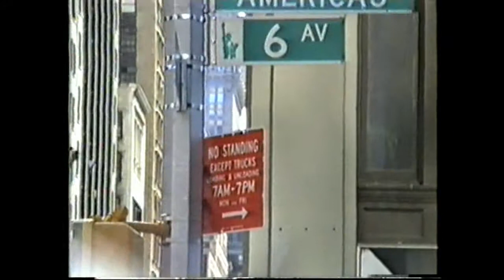Traffic New York 1995